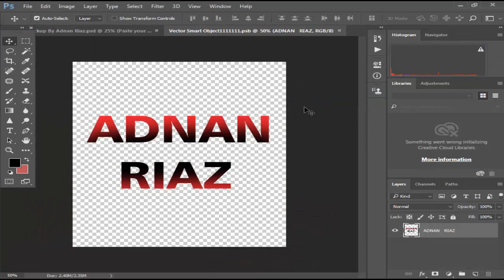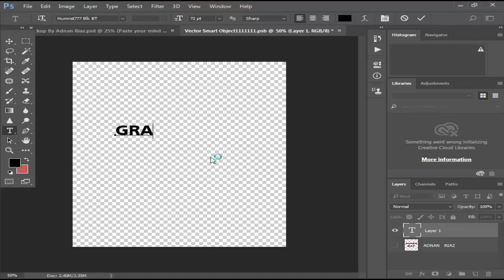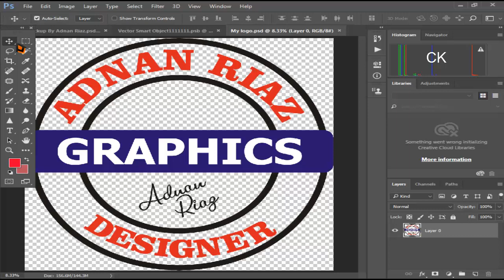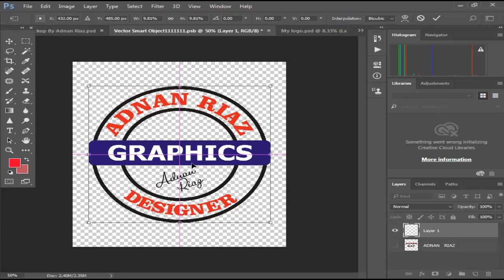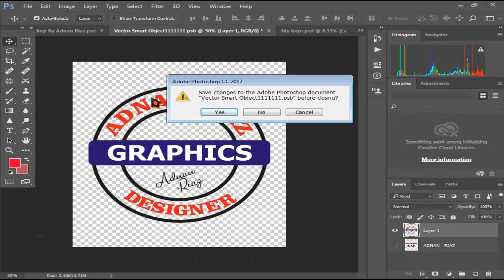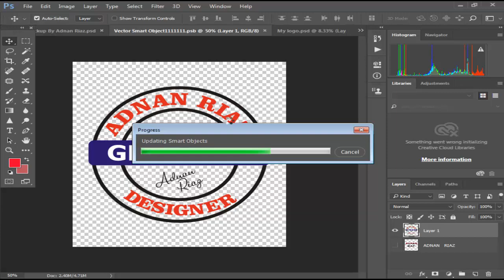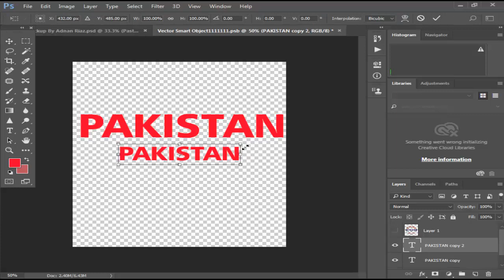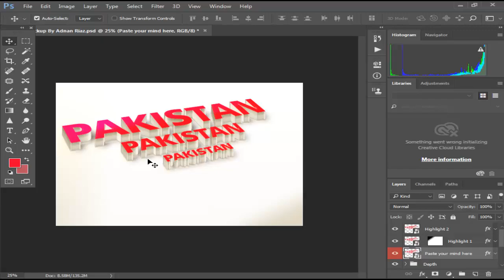How to Design Mockup in Photoshop | Adobe Photoshop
Assalam o alaikum dosto Main hu Adnan Riaz or ap daikh rahay hain
Mera youtube channel Adnan Riaz.

Is video mai ap ko batau ga k ap 3D logo kaisy bna
sktay hain or bahot hi aasan tarikay say.

PSD file hasil krnay k liye video ko last tk daikhain.
Q k PSD ZIP file ka password ap ko video main mill jae ga
password 3 parts main show ho ga.

Dosto agr ap chahatay hain k mai is tra ki or videos
or COMMENT box main apni rai zaroor dain.